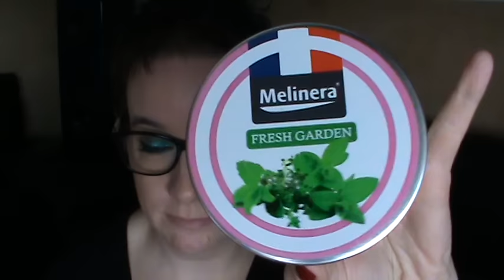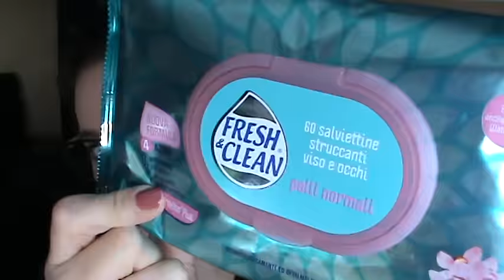no proprio non ci siamo